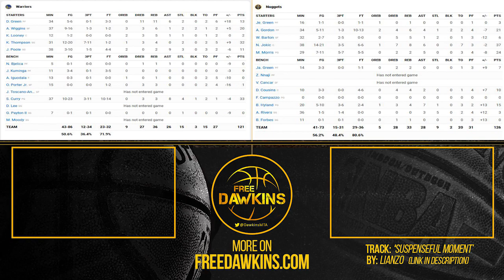Golden State Warriors vs Denver Nuggets Game 4 Full Highlights | 2022 WCR1 | FreeDawkins